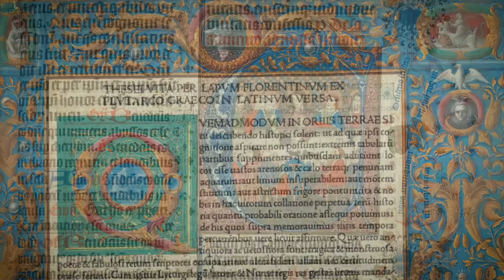The Fagels - Trailer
Successive members of the Fagel family held high offices in the Dutch Republic throughout the seventeenth and eighteenth century. The private library of the family has been in Dublin since 1802, but which traces of the Fagels can still be found in The Hague? Follow the history of the family and their collections in a series of videos.

© This video is made by Jaar & Dag Media as part of the project 'Unlocking the Fagel Collection' of the KB, National Library of the Netherlands and the Library of Trinity College, Dublin. This collaboration is made possible by the Dutch Government (Ministry of Foreign Affairs).